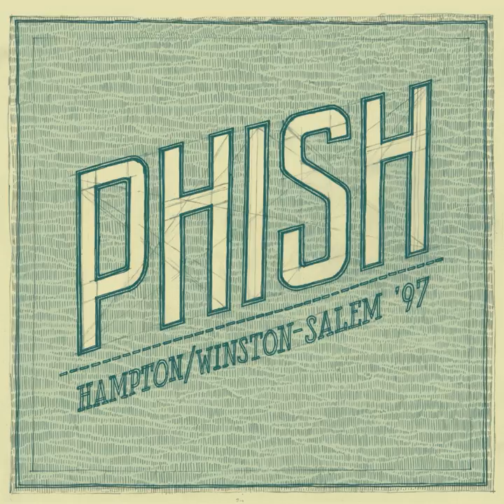Tweezer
Tweezer · Phish

Hampton/Winston-Salem '97

Writer: Jon Fishman
Writer: Mike Gordon
Writer: Page McConnell
Writer: Trey Anastasio